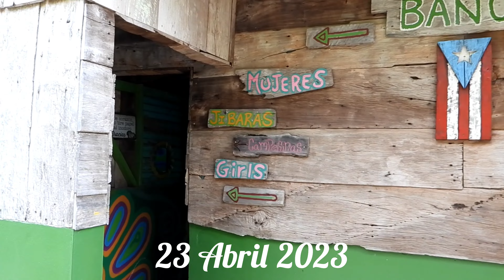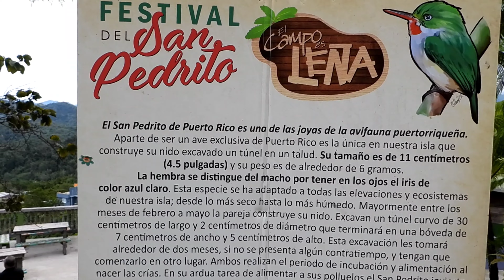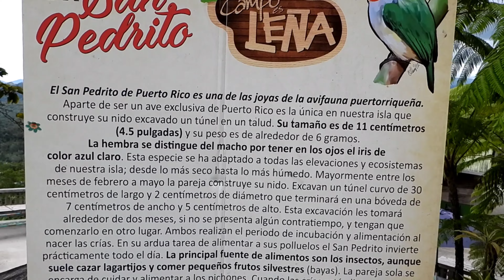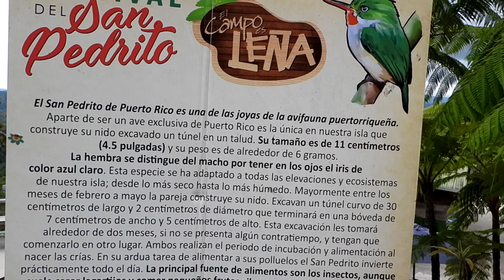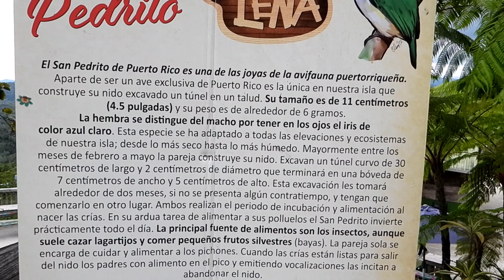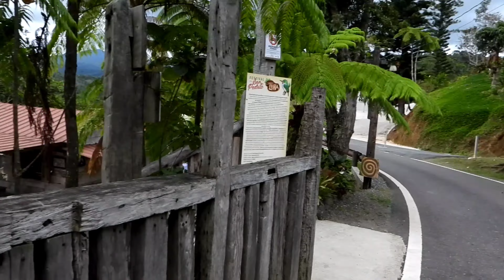El Campo es Leña adjuntas puertorico motoras motorcycles video 182